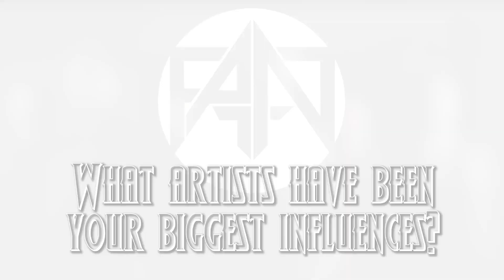From Ashes to New: Get to Know the Band (Part 2)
From Ashes to New discuss the band's sound and their biggest influences.